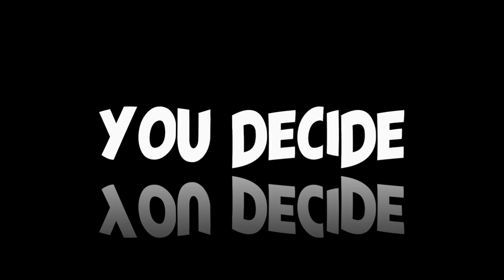UFO/UAP sighting: More strange lights over Phoenix, seems to be a habit - [09/03/2021]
[ LEGAL STUFF ]

3AM LOWDOWN DOES NOT CLAIM ANY RIGHTS OVER ANY OF THE GRAPHICS, IMAGES, VIDEOS, SONGS USED IN THIS VIDEO.

3AM Lowdown disclaims any and all liability to any party for any direct, indirect, implied, punitive, special, incidental or other consequential damages arising directly or indirectly from any use of the Video Content, which is provided as is, and without warranties.